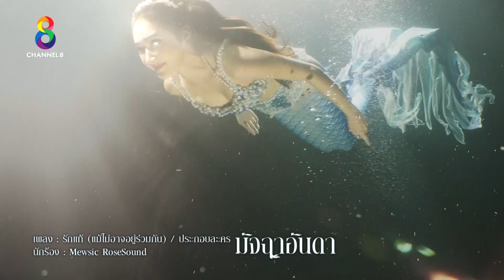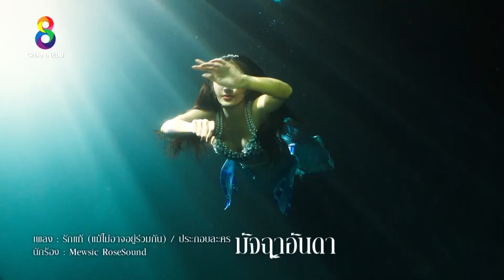[MV] เพลงรักแท้ - Mewsic (RoseSound) ost. มัจฉาอันดา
รักแท้ (แม้ไม่อาจอยู่ร่วมกัน) – Ost. มัจฉา อันดา
ขับร้อง  Mewsic RoseSound
เนื้อร้อง  สุทธิพงษ์ สมบัติจินดา
เรียบเรียง อนุชา อรรจนาวัฒน์
เพลง รักแท้ - Mewsic (RoseSound) ost. มัจฉาอันดา
มาแล้วววว เพลงประกอบละครที่แฟนๆรอฟังกันหนักมาก!
เพราะมากๆ เข้ากับเนื้อหาที่สุด! เต็ม 10 ไม่หัก ไปฟังค่ะ!!
มัจฉาอันดา เริ่ม 4 มกราคม นี้ ทาง
ทุกวันจันทร์-พฤหัส 19.00 น.